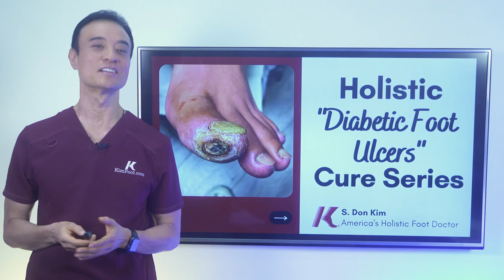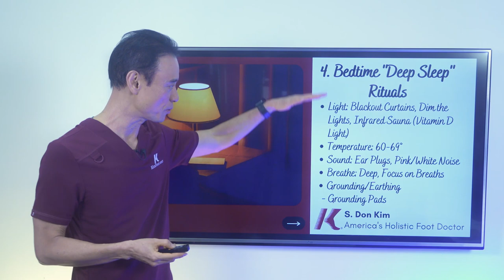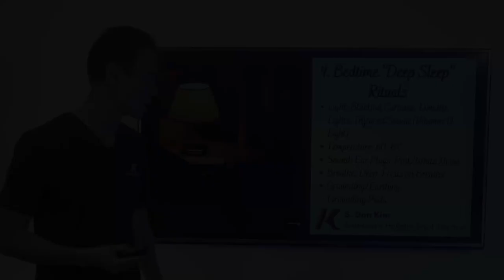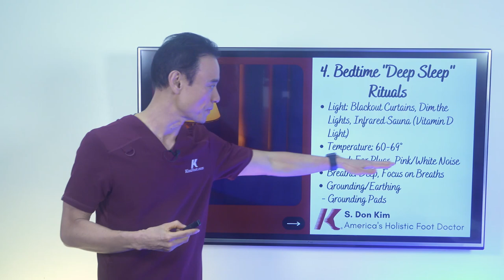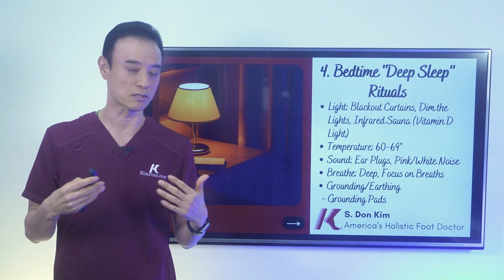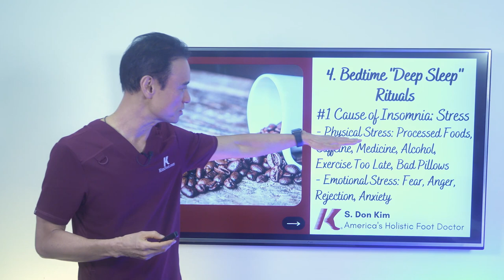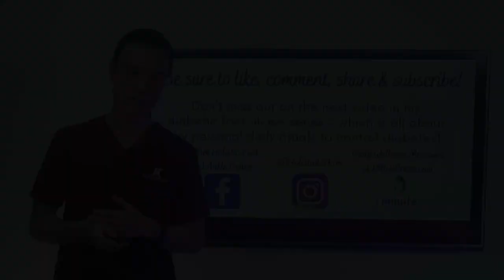6 Natural Cures For Insomnia | How To Get The Best Sleep TONIGHT! | Dr. Kim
Hello everyone, welcome to the 11th video in my holistic diabetic health series where I discuss the best natural ways to cure insomnia and ensure a night of restful sleep. Have you been having trouble sleeping? This video is for you!